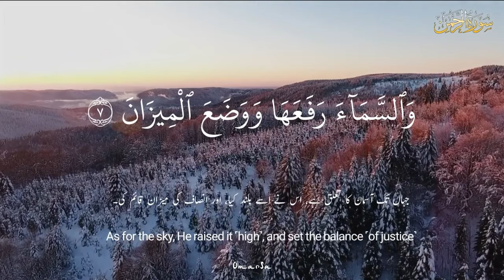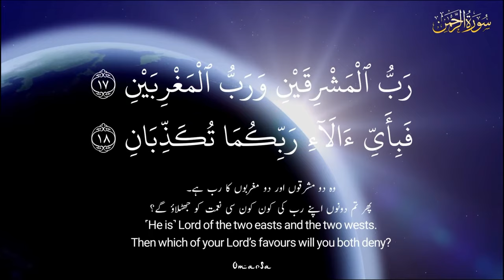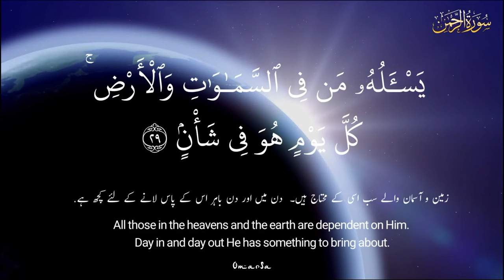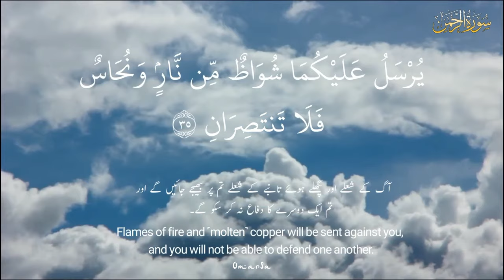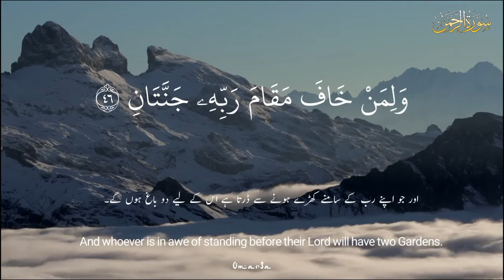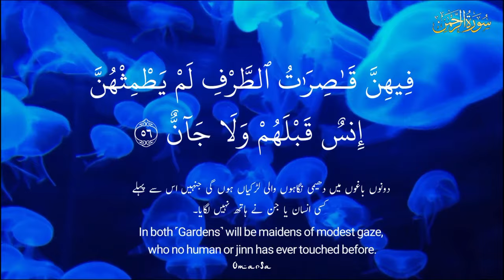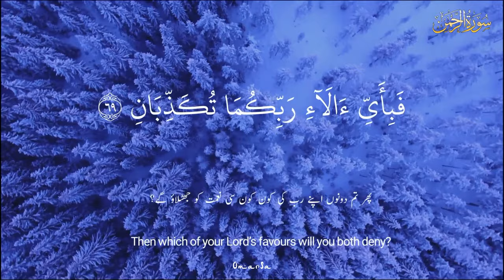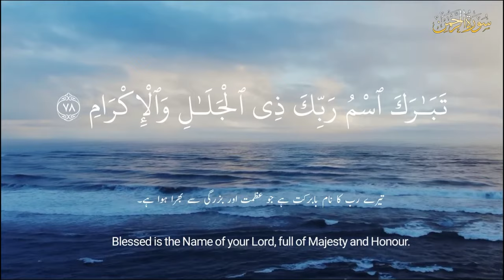Surah Rahman Tilawat - HD | Urdu translation & English Subtitles | & Prayer Request in Description.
Specially Dedicated to my Grandparents.
Prayers Request for them.

Embark on a Transformative Journey with Surah Rahman!

Let the celestial verses resonate through your soul, elevating your spirit to new heights. 📖✨ Immerse yourself in the profound beauty of this sacred chapter, unlocking timeless wisdom and blessings that echo through the ages.